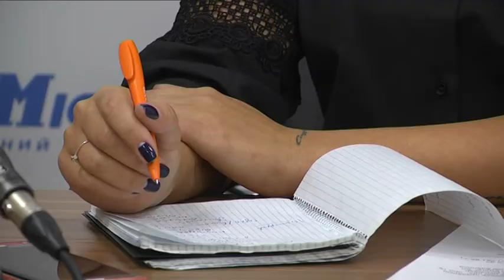Скрипка зі скла прозвучить у Дніпрі 30 листопада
Найромантичніший скрипаль України - саме так шанувальники називають Святослава Кондратіва - в рамках свого другого всеукраїнського туру завітав у Дніпро і привіз дещо екстраординарне. Така скляна скрипка — єдина в своєму роді. Виготовив її український майстер Олег Шевчук. Над створенням інструменту він працював близько двох років і по завершенню подарував його Святославу прямо перед гастролями. Скрипка зі скла за три місяці вже прозвучала в десятьох містах України — виконавець написав для неї дві окремі композиції, одну з яких — прямо під час туру. І це ще далеко не всі її особливості. В Дніпрі концерт відбудеться 30-го листопада в Театрі драми та комедії імені Горького.